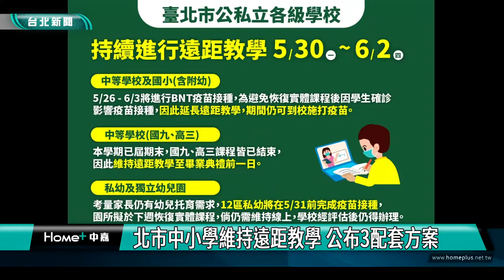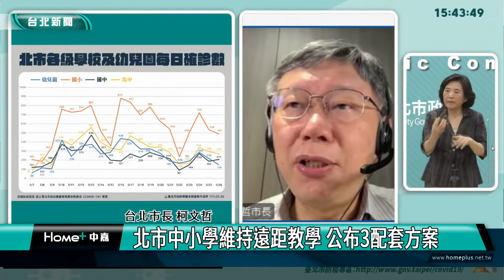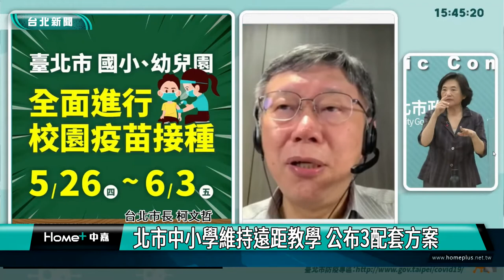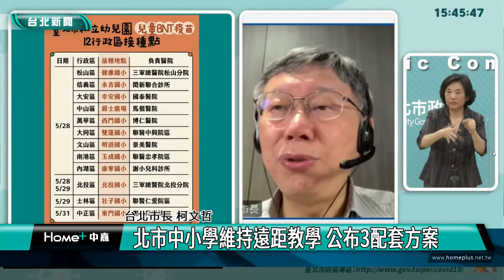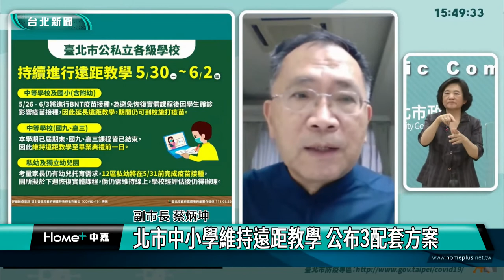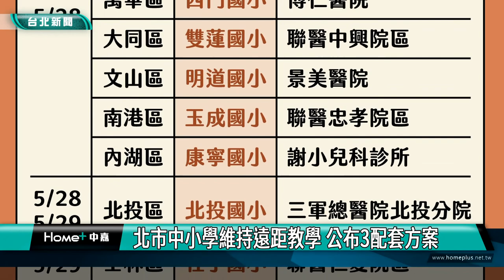台北市疫情|北市中小學維持遠距教學 公布3配套方案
北市中小學維持遠距教學 公布3配套方案

新冠肺炎疫情近日在全台灣仍持續擴散，台北市長柯文哲召開北市防疫記者會，宣布原則上高中職以下學校繼續遠距教學，原因在於兒童與青少年疫苗持續開打，若學生要放疫苗假也是一樣意思，所以不如維持遠距教學模式，持續暫停實體課程。